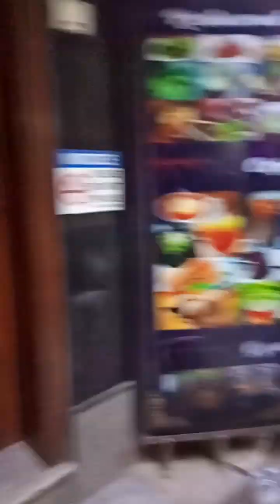Tibbetan temple ma Tibbetan dance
tibbetan dance performance
Tibbetan people in Majnu Ka Tila
Tibbetan market in mahina Ka Ka Tila